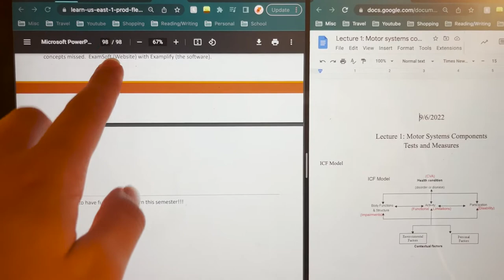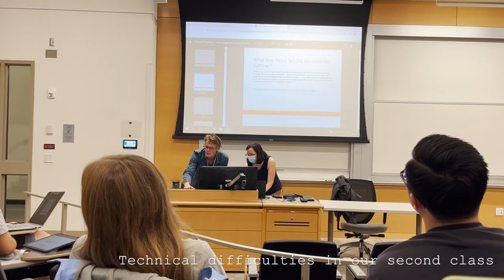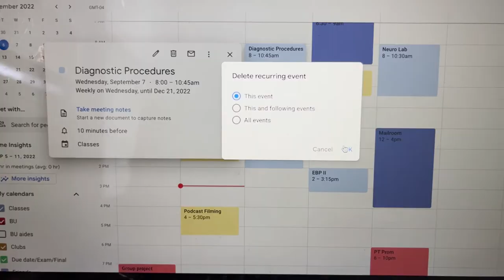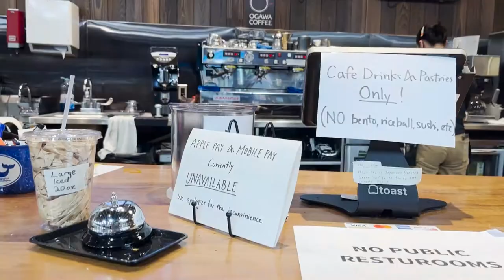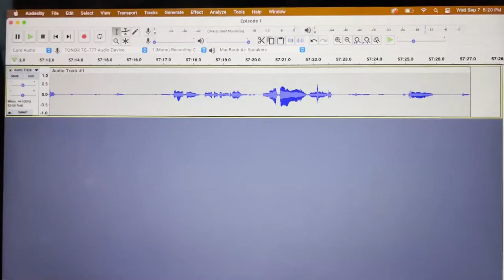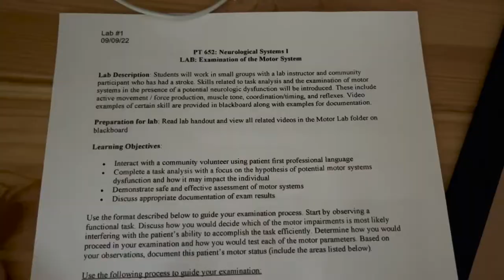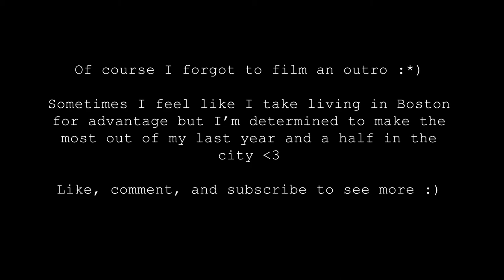[vlog 17] First week of grad school - year 2 @ Boston University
hello everyone! I'm back at BU for my second year of grad school in BU's DPT program! Enjoy this quick vlog and stick around for a more consistent post schedule!